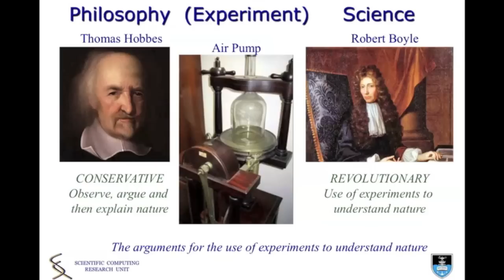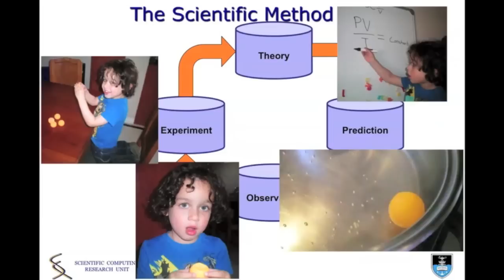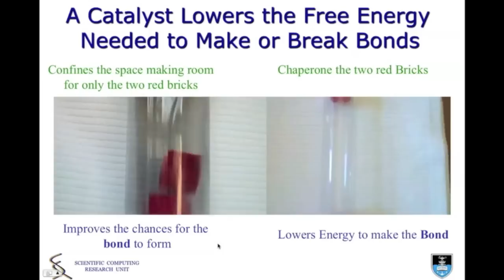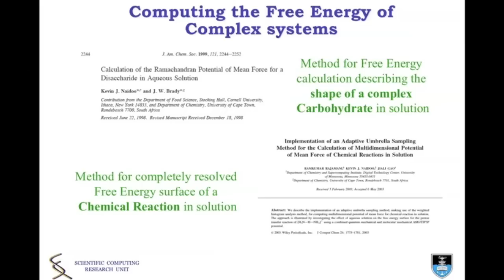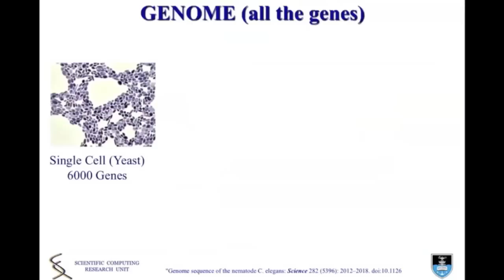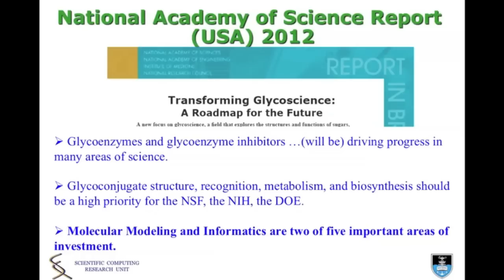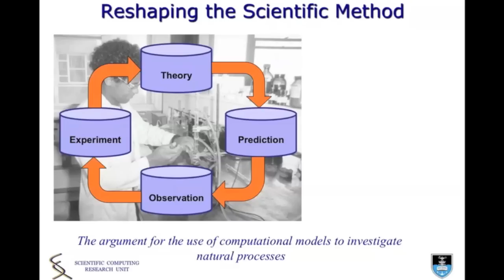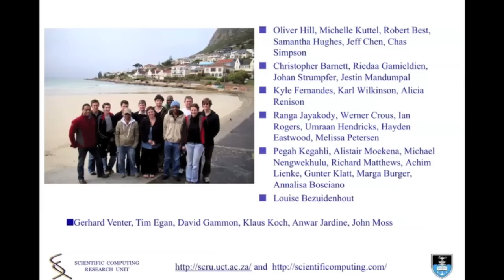Prof Kevin J Naidoo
The computational revolution & how it is reshaping the scientific method in chemistry & chemical biology